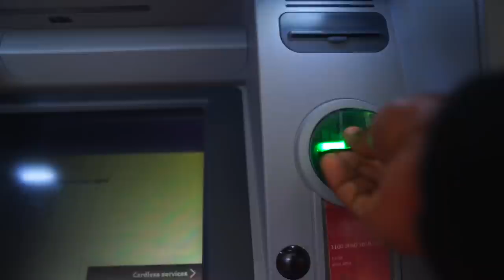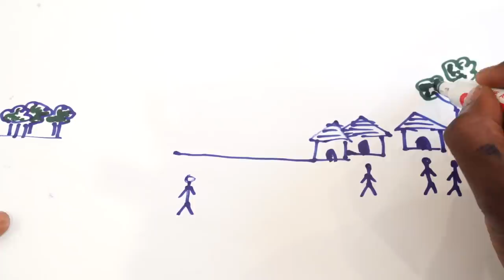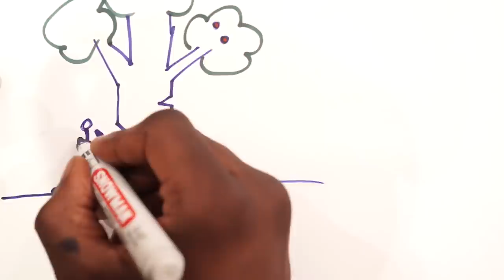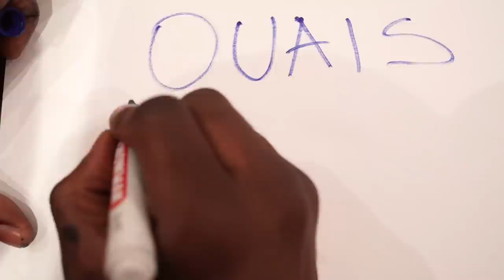Une histoire incroyable ( reponse à Marina l'Ivoirienne) #137